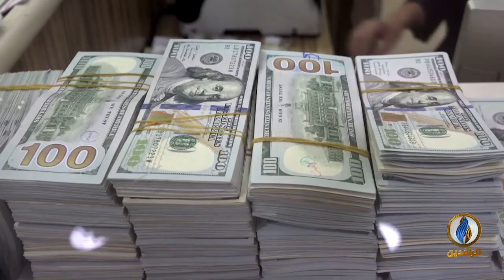أبرز الأخبار الاقتصادية على قناة_الرافدين ليوم الجمعة في